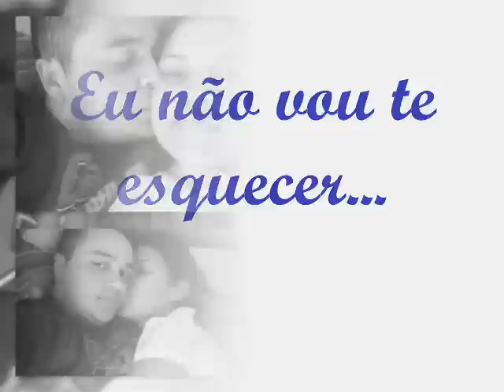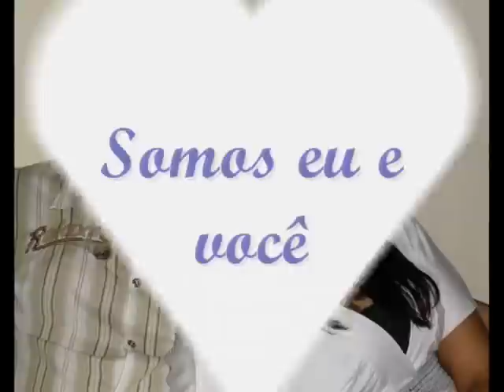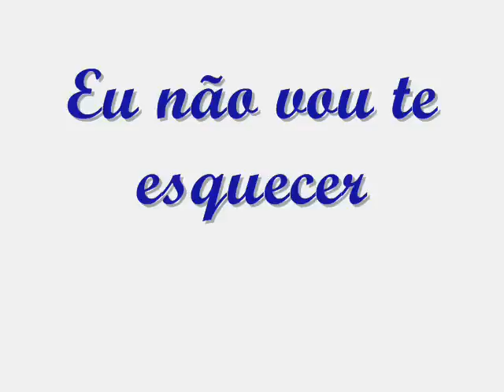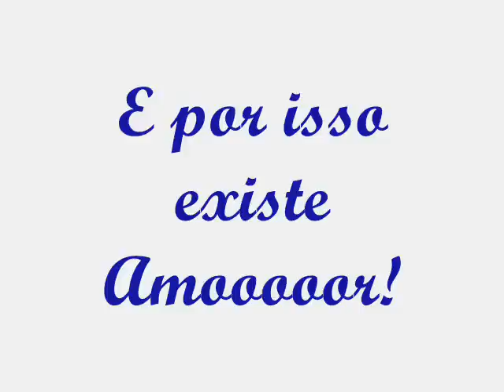Aline Ribeiro de Melo & Edmilson Cassimiro da Silva